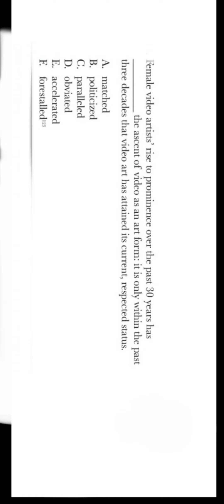GRE VERBAL WORKOUTS